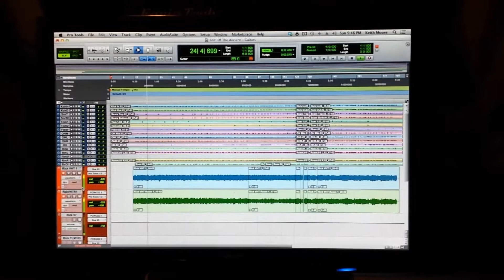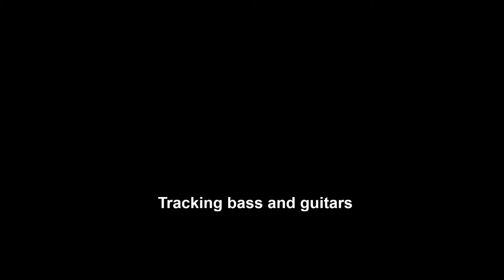Grey Skies Fallen - 2013 Studio Journal - Part 2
In this segment we take a glimpse at the tracking of guitars and bass